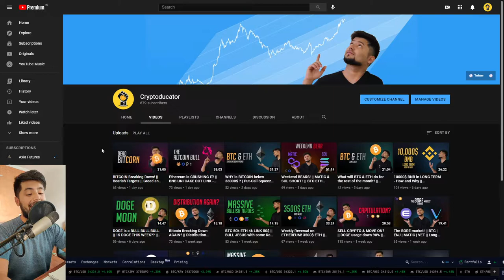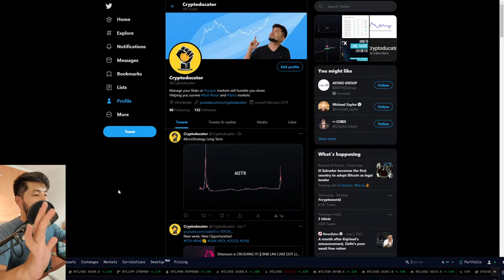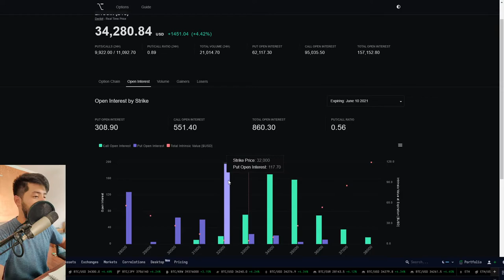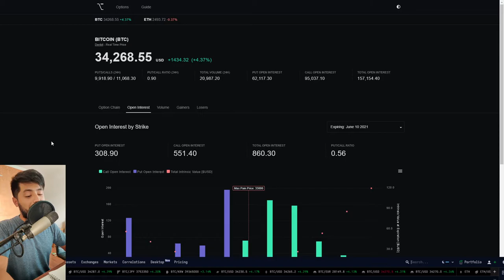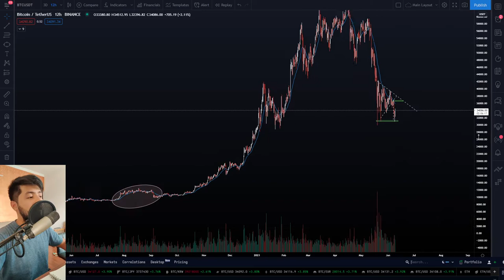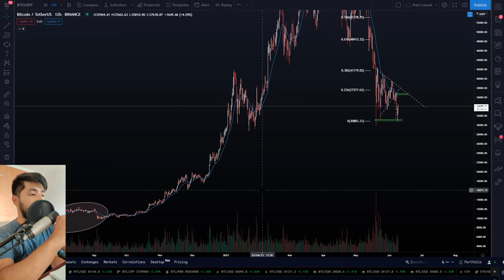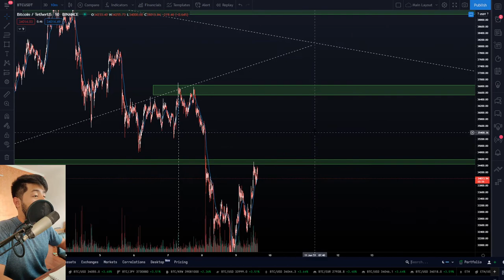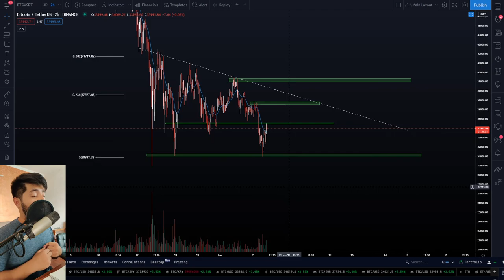BITCOIN - Lot of time to sell, No time to buy! | Trend analysis | MicroStrategy Long Term Chart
PLEASE, Please don't get REKT. Trade on the best Exchange! :
Cryptoducator Discord is now up!
Feel Free to join the server!
Trade all the Altcoins with highest liquidity :
Hedge your ETH exposure at the industry standard exchange :
BTC : 3LYETLfbyXun63BJWAUQoAsuX5n27KLTtn
ETH : 0x568aB5134eDC1C4E3be0c21Ea93e5d1D9C053A36
USDT(TRC20) : TChzHmpsqwmwzioQnY6TMyXJ8EpMxKKm79